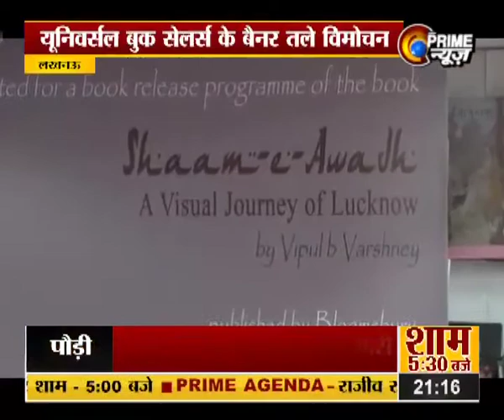पुस्तक विमोचन में प्रसिद्ध लोक गायिका मालिनी अवस्थी